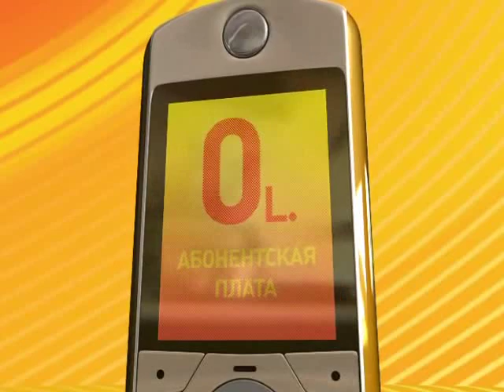Adelaja Oluwawunmi Somide.